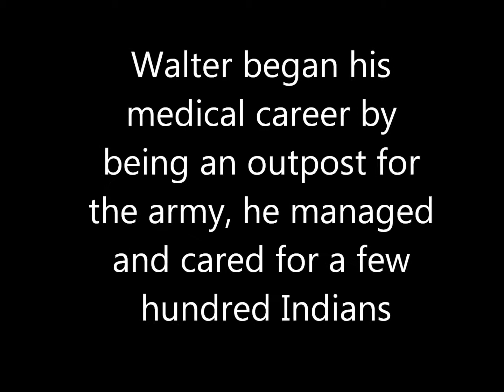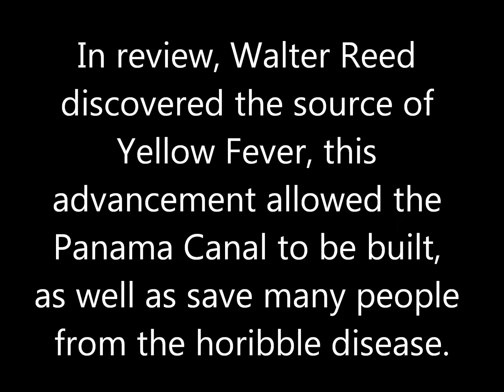Walter Reed wmv by Sarah Reed